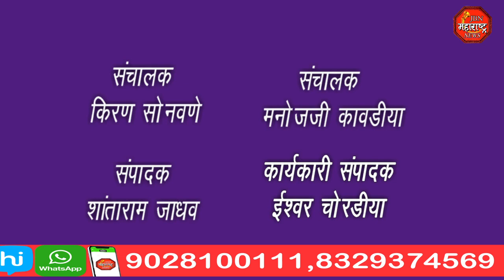लाखो रुपयांची पेयजल योजनेत घोटाळा का ?.......